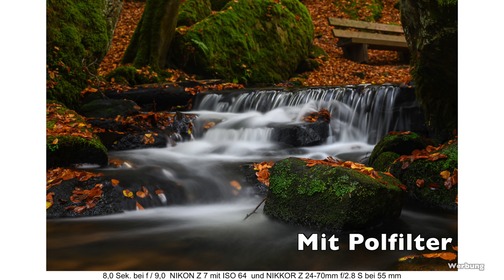Wasser fotografieren im Karlstal – Wasserfall, Bach, Wald mit Stephan Wiesner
Fotografieren von Wasser im Pfälzerwald, kein Wasserfall, aber ein sehr schöner Bach mit vielen kleinen Stufen.

* Die Filter
* Landschaftsfotografie Tutorial

Silver Lining - They dream by day